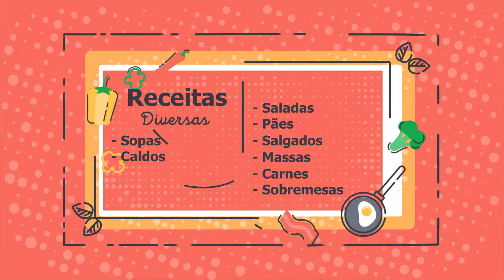CANJICA CREMOSA TRADICIONAL | SUPER FÁCIL !!!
Isso nos incentiva a produzir mais conteúdo de qualidade 🎥 😉.

CANJICA CREMOSA

Ingredientes:

500G de milho para canjica
1 litro de leite integral
200g de creme de leite
395g de leite condensado
200ml de leite de coco
50g de coco ralado úmido
1/2 xícara de açúcar ou a gosto
2 canelas em casca ou a gosto
15 cravinhos da índia ou a gosto

Abraço a todos e bom apetite! 👊😁